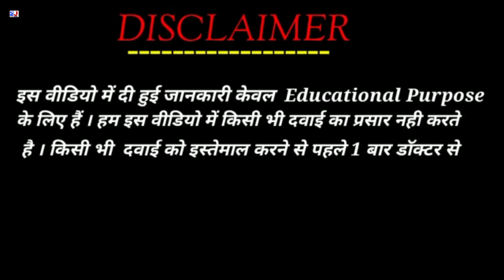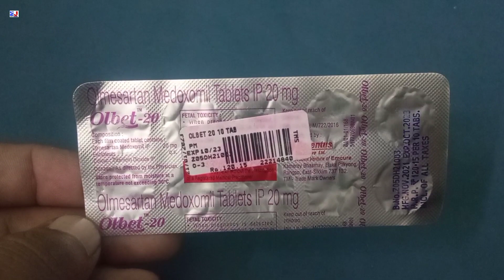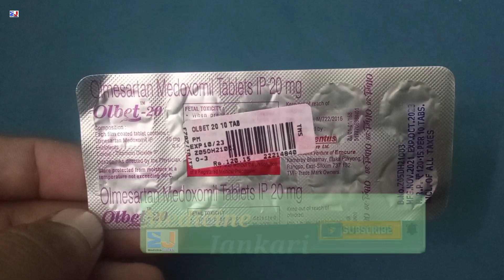Olbet 20 Tablet | Olmesartan Medoxomil Tablet | Olbet 20mg Tablet Uses Side effects benefits Dosage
Olbet 20 Tablet | Olmesartan Medoxomil Tablet | Olbet 20mg Tablet Uses Side effects benefits Dosage ingredients Review in Hindi
Olbet 20 Tablet Uses in Hindi

kindly note